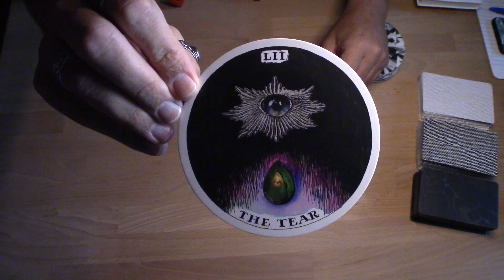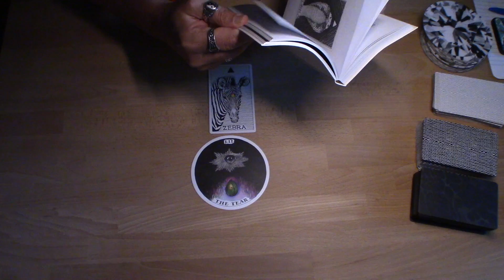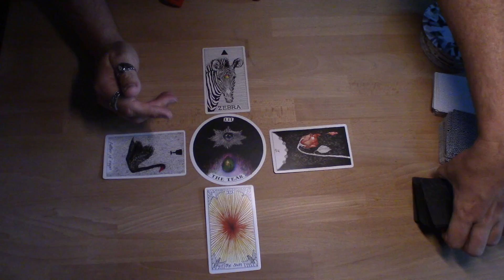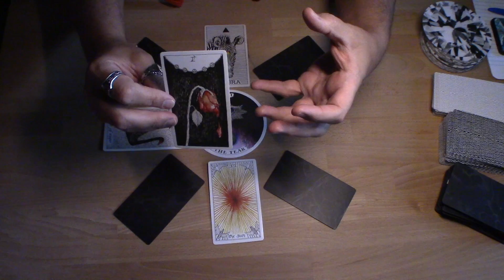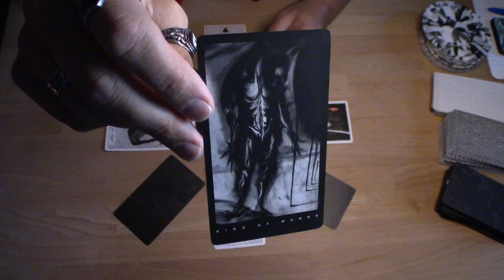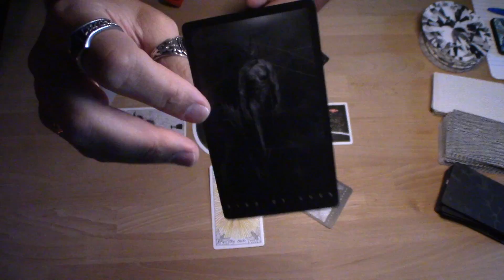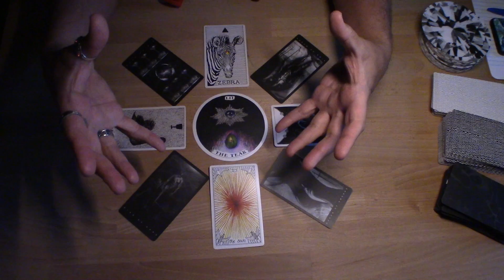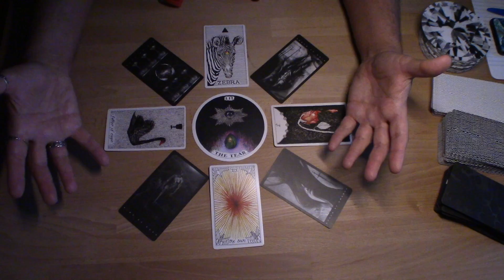♈️ ARIES - WILL YOU LET THE HEALING TEARS FLOW? 💫 Weekly Energy Update 5.22.2022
This is a weekly energy update for the sign of Aries, no matter where you have it in your chart.

♦️ CARDS USED:
♦️Wild Unknown Archetypes by K.Krans
♦️Wild Unknown Animal Spirit Oracle by K.Krans
♦️Wild Unknown Tarot by K.Krans
♦️Black Tarot by V.Iva

*Prices subject to change:
Recorded Video:
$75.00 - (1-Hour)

Live Virtual Session:
$120.00 – (1-Hour)